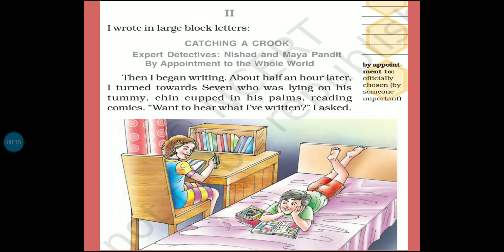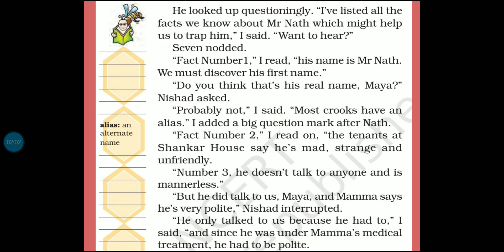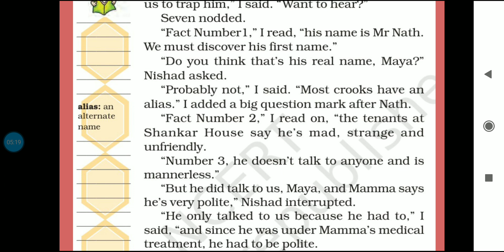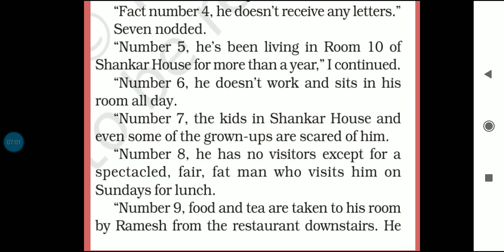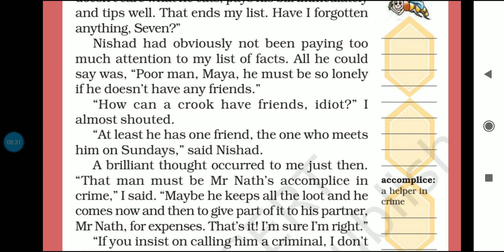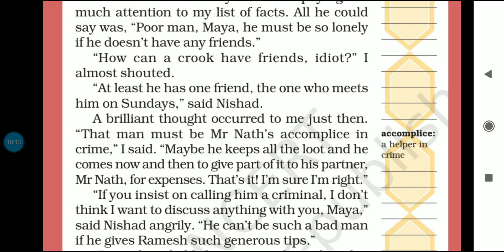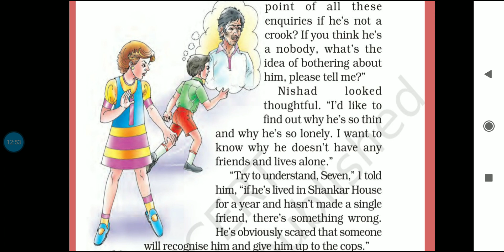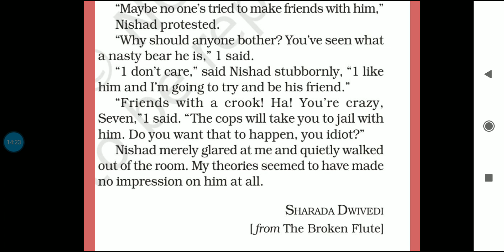Std-7 Sub-English-I Topic - Expert Detectives (Part 2)